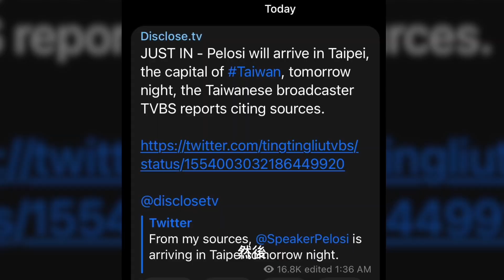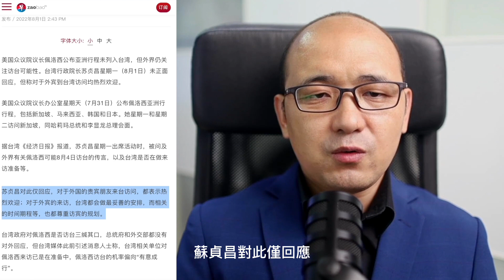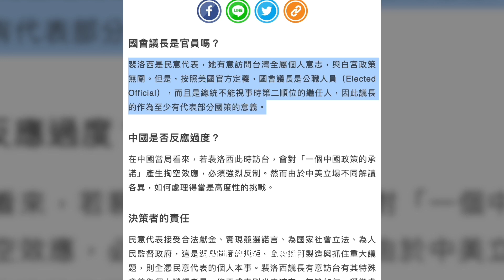裴洛西降落在我家「十萬人圍觀」！訪問馬來西亞後或在台非正式中途停留！法媒：將於蔡英文會面「裴洛西訪台」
感謝加入 德傳媒 會員支持Gary繼續講真話👇
在您的朋友註冊並且獲得總共1000.00 USD的支付後，您們都將賺得一筆25.00 USD的獎勵。
德傳媒的爆料郵箱
裴洛西降落在我家「十萬人圍觀」！聯合早報：訪馬後或在台非正式中途停留！法媒：將於蔡英文會面「裴洛西訪台」